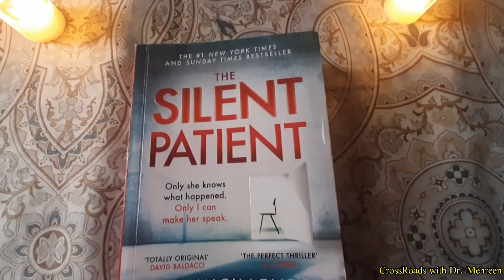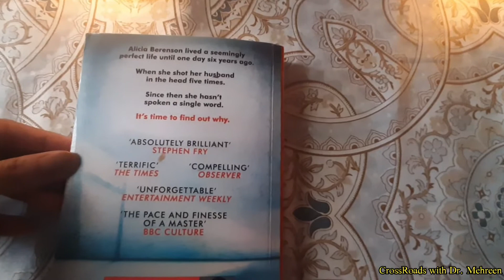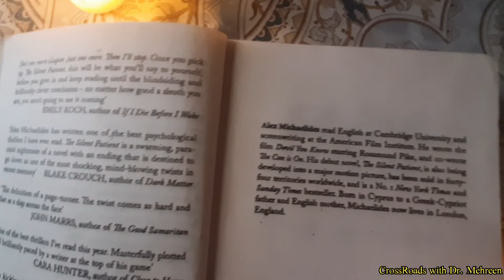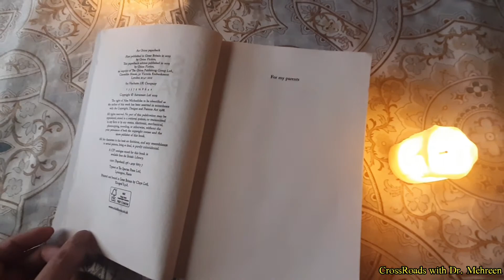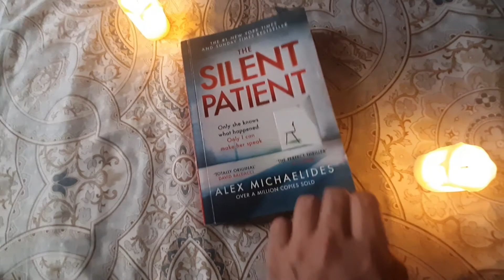'The Silent Patient', A Master Thriller by Alex Michaelides. Book Review.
Book: The Silent Patient
Author: Alex Michaelides
Review by: CrossRoads with Dr. Mehreen
BG Video: Dr. Mehreen